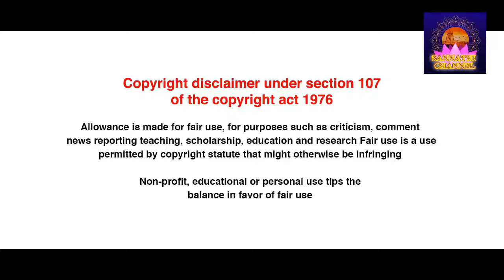தஞ்சை கோவில் பற்றி எவரும் அறிந்திடாத உண்மை !!! - The Truth About Tanjay Kovil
தஞ்சை பெரிய கோவில் சிறப்புகள் – தஞ்சை பெருவுடையார் கோவில் அல்லது பிரகதீசுவரர் ஆலயம் அல்லது தஞ்சை பெரிய கோவில்(thanjai periya kovil) என அழைக்கப்படுகிறது. தஞ்சை பெரிய கோவில் உலக பாரம்பரிய சின்னமாகும். இக்கோவில் 10ஆம் நூற்றாண்டில் இராஜராஜ சோழனால் கட்டப்பட்டது.